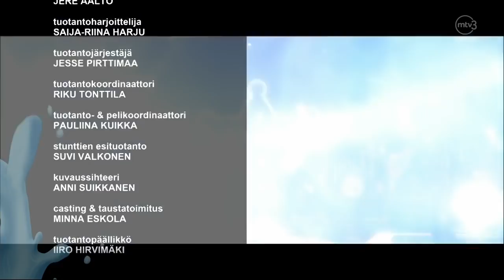ISMO ALANKO - VOI EI!! | POSSE6 | MTV3